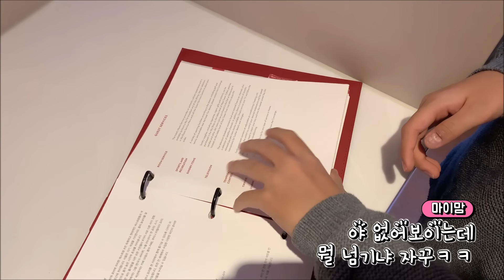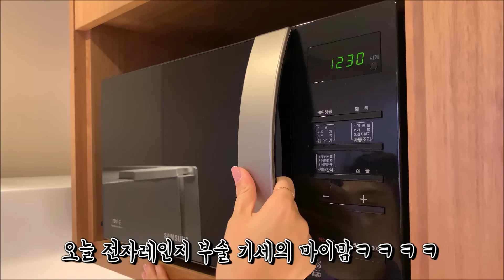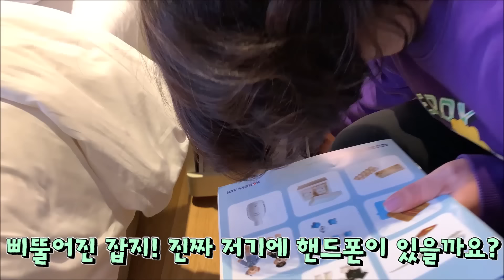국민이가 온다! 마이린 VS 엄마 핸드폰을 먼저 찾아라 (마이린이 엄마의 휴대폰을 숨겼어요) 새해 가족여행 일상 | 마이린 TV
마이린과 마이맘이 새해를 맞아 말이야와친구들 말이야 끼야님그리고 국민이와 함께 놀러왔어요. 국민이 만나기 전, 마이린 엄마 마이맘과 휴대폰 먼저 찾기 게임을 했는데...